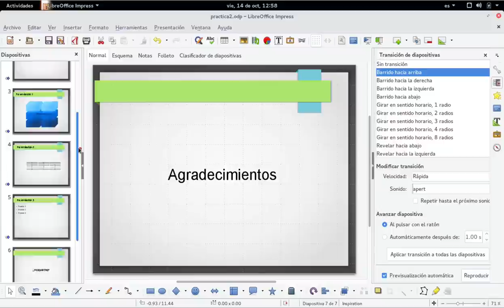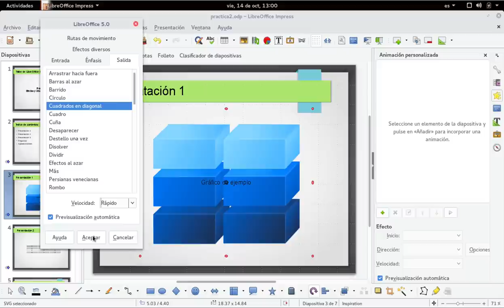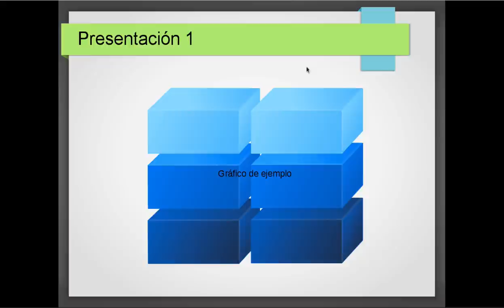Impress: Animación personalizada